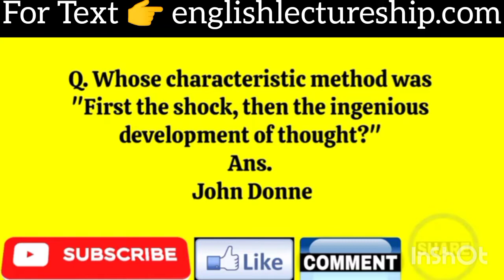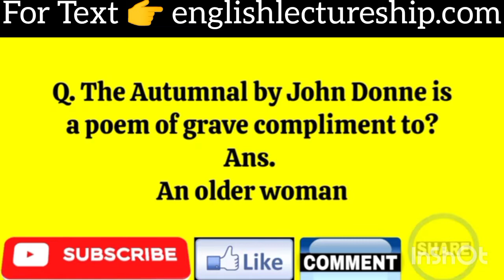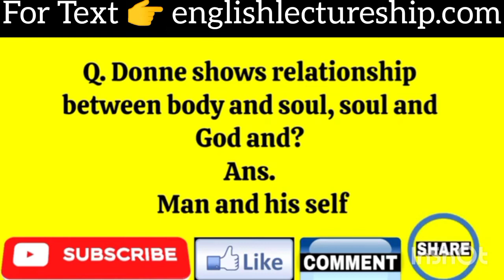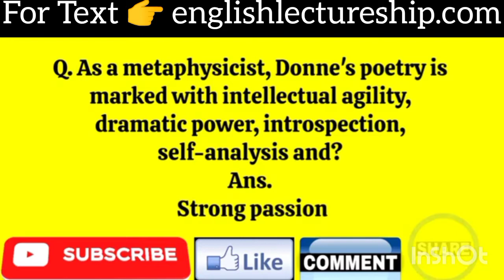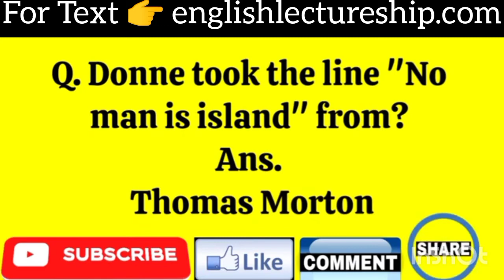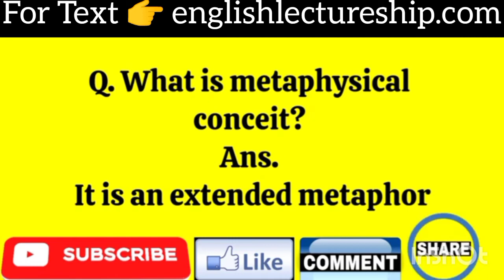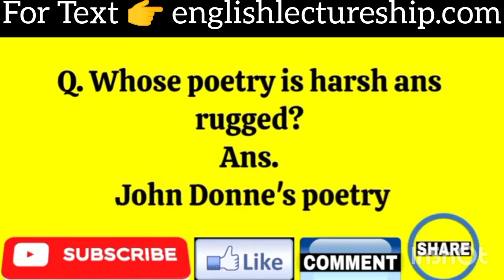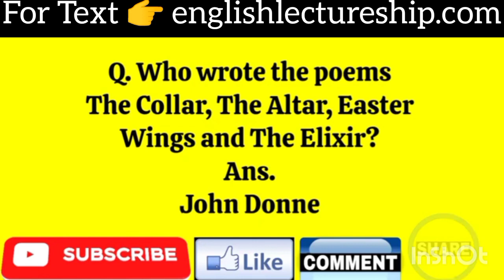John Donne MCQs l John Donne l John Donne Quiz l MCQs on John Donne I English Lectureship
In this video, we delve into the fascinating world of John Donne MCQs with a comprehensive John Donne quiz designed to enhance your knowledge. Whether you're preparing for a John Donne quiz or seeking MCQs on John Donne, this session is perfect for you. Our Donne MCQs are tailored for those interested in Donne quiz content, and we cover a range of questions that are crucial for English Lectureship exams and English lecturer preparation. Join us to sharpen your understanding and ace your exams with our expertly crafted MCQs.